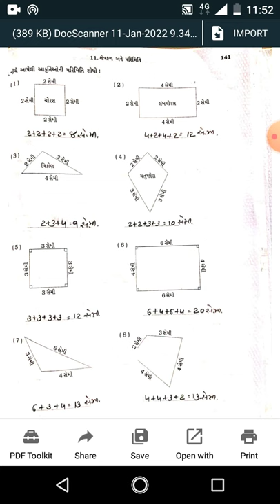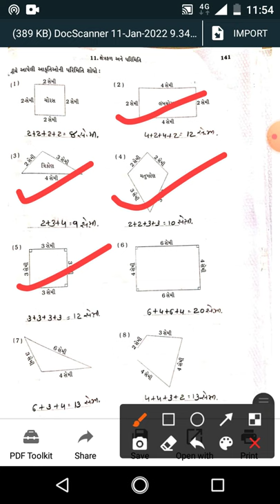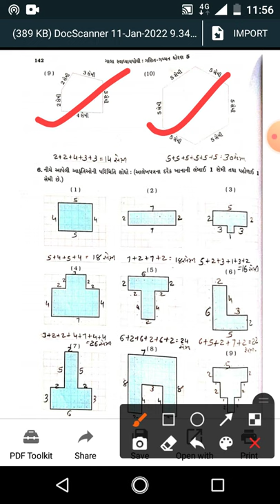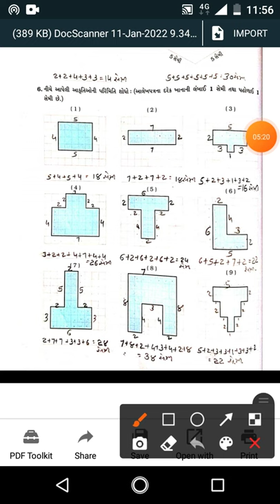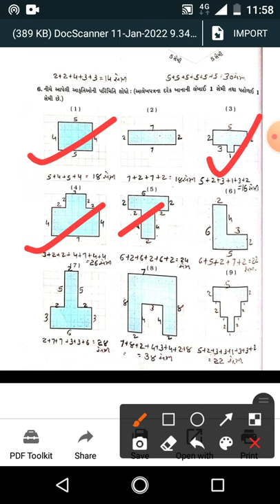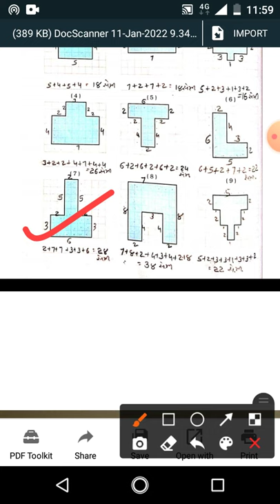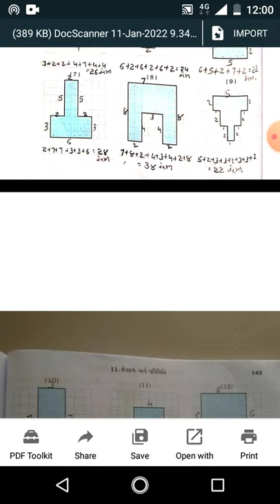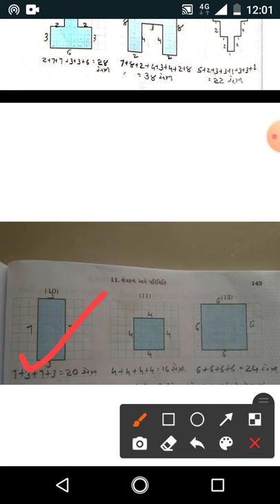std 5 math ch11 sum 5,6